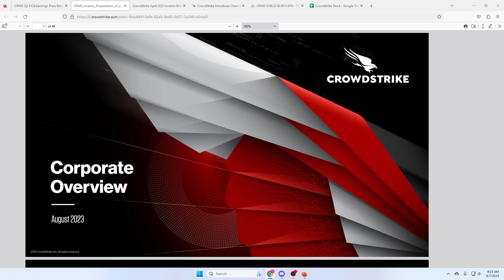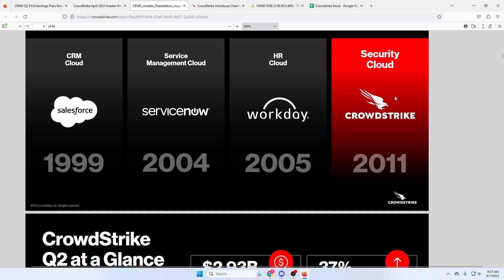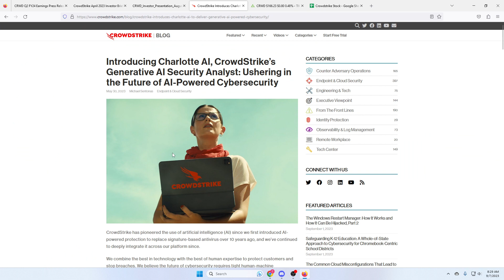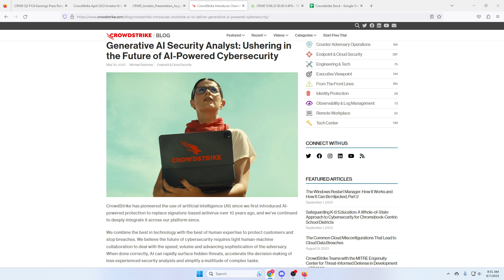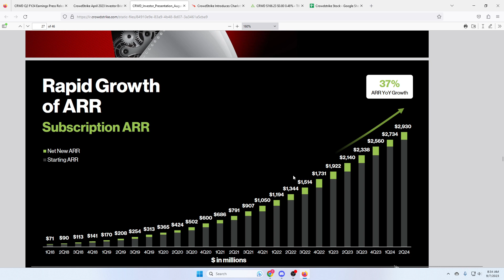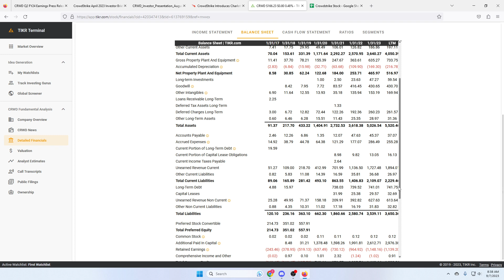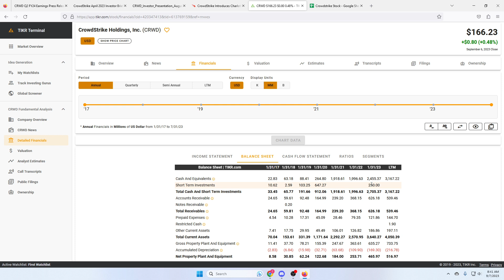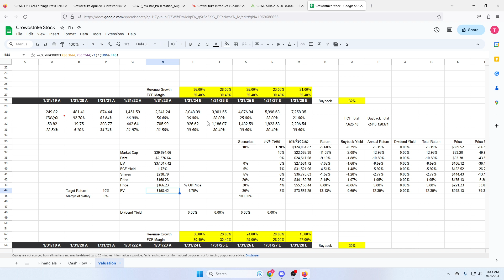Can CrowdStrike(CRWD Stock) Continue Their Rapid Growth? | CRWD Stock Analysis and Valuation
A deep dive into CrowdStrike, their business, most recent earnings and valuation.